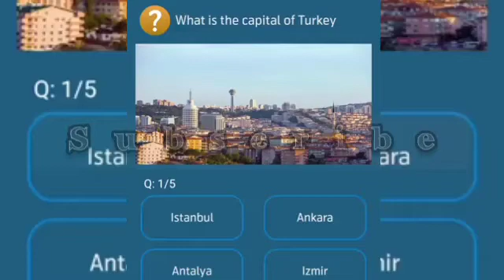What is the capital of Turkey